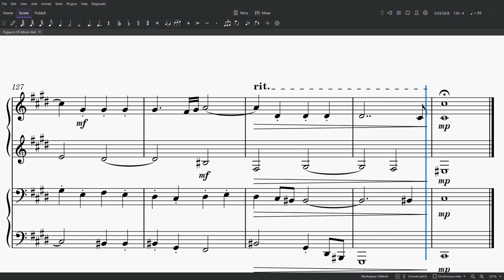Fugue of a Dream | Original Composition in C♯-Minor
A noteworthy feature of this fugue:
   → the entry at 1:16 does not start with scale degree 1 (as the subject in the exposition does), but with 6, creating a pseudo e-minor, which is actually g♯-minor

Inspiration: Only after finishing it did I realise that the subject is rather similar to that of the fugato in Mozart’s ‘Domine Jesu Christe’ in his Requiem. I must have had the melody stuck in my head and not realised it’s not from me.